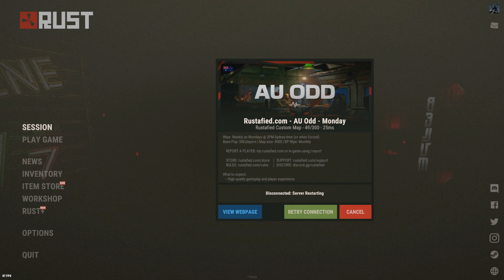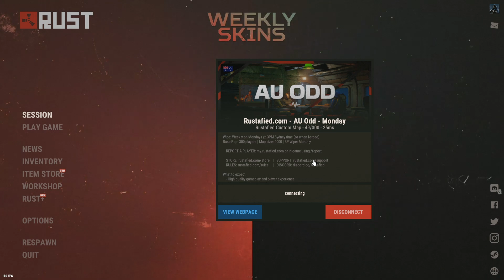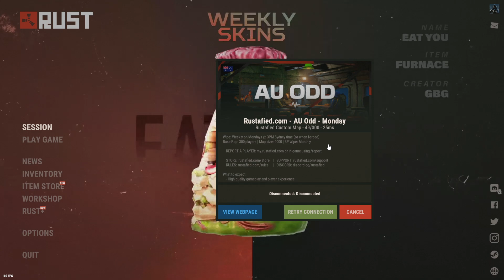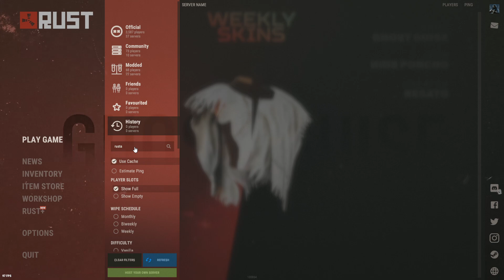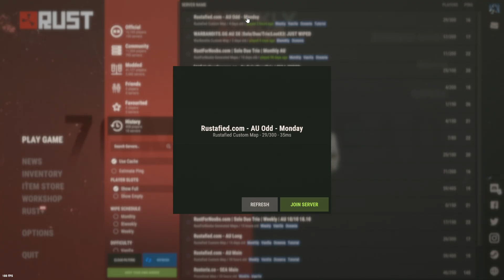Almost 3 hours of Gaming and ASMR 💥 Rust | Mouth Sounds, keyboard tapping, and Whispering Triggers!